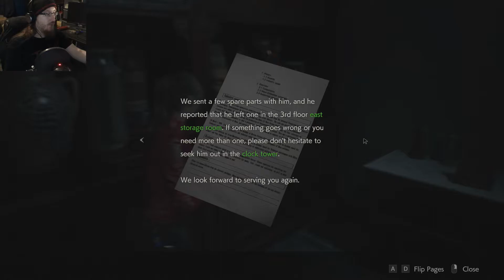Heart Finds a Way - Resident Evil 2 Claire B (2019) - Part 5